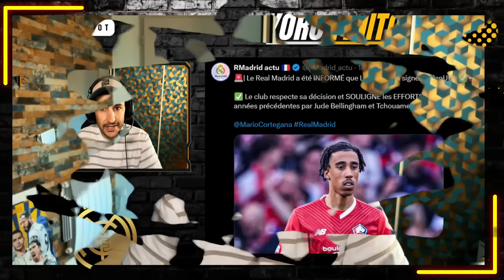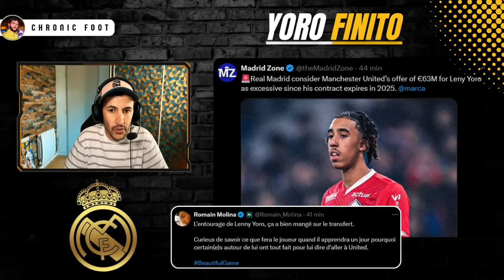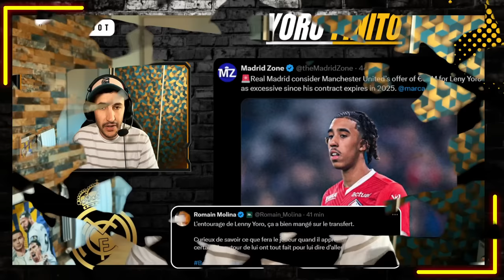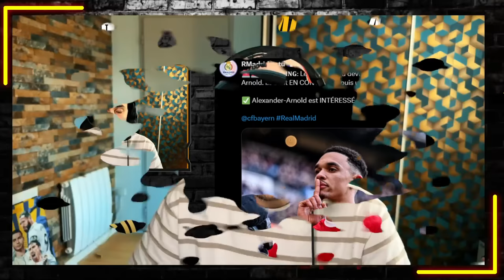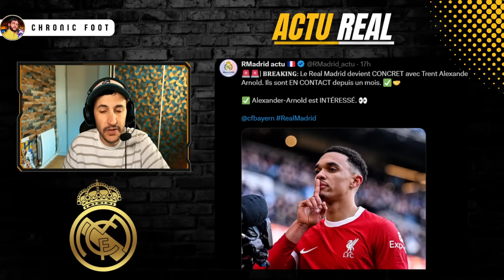❌ YORO FILE À MANCHESTER ! LES 5 SOLUTIONS POUR LE REMPLACER !!